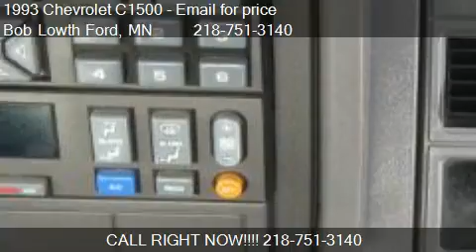1993 Chevrolet C1500 Silverado for sale in BEMIDJI, MN 56601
This 1993 Chevrolet C1500 Silverado is for sale in BEMIDJI, MN 56601 at Bob Lowth Ford.
Engine: 6-Cylinder 4.3 V-6
Transmission: 4-Speed With Overdrive
Color: Green
Mileage: 147970
Contact Bob Lowth Ford 3010 BEMIDJI AVENUE NORTH BEMIDJI, MN 56601 to test drive this 1993 Chevrolet C1500 Silverado today.